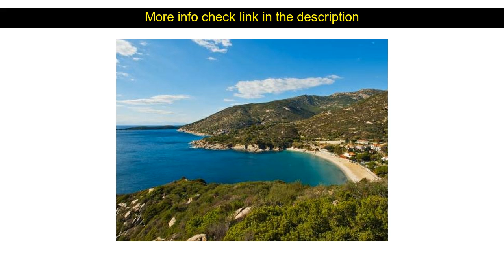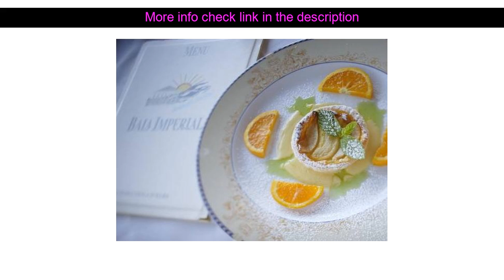Hotel Review: Hotel Baia Imperiale ( Campo nell'Elba, Italy )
Hotel Baia Imperiale ( Campo nell'Elba, Italy )
Address: Via Della Costa 5121

Hotel Baia Imperiale is conveniently located in the popular Campo nell'Elba area. Offering a variety of facilities and services the hotel provides all you need for a good night's sleep. Take advantage of the hotel's 24-hour front desk room service family room restaurant laundry service. Guestrooms are fitted with all the amenities you need for a good night's sleep. In some of the rooms guests can find air conditioning heating desk mini bar balcony/terrace. Access to the hotel's massage children's playground tennis courts table tennis will further enhance your satisfying stay. For reliable service and professional staff Hotel Baia Imperiale caters to your needs.